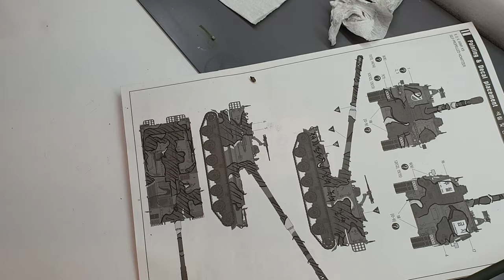튜닝타임즈 강좌 길음 프라지트공방 최승호님의 아카데미 1/35 K-9 자주포 위장무늬 프리핸드 방식 색칠 작업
길음 프라지트공방 프라모델 에어브러시 수업 수강생 최승호님이 명암 색칠을 해준 K-9 자주포에 위장무늬를 칠해가고 있는데요, 테두리를 얇게 그려준 후 그 안을 채워가는 방식으로 프리핸드 색칠을 해주시고 있는데... K2 흑표 전차처럼 설명서를 칼라로 넣어줘서 어떤 색상이 어떻게 구분되는지에 대해서 친절한 설명이 되어있지 않다는 점, 도대체가 발매된지가 10년이 넘어가도록 보완된 점이 하나도 없다는 것 때문에 여전히 초보자들은 위장무늬를 칠할 때 고생하면서 작업해야 한다는 것을... 에휴... 말해 뭐하나요...